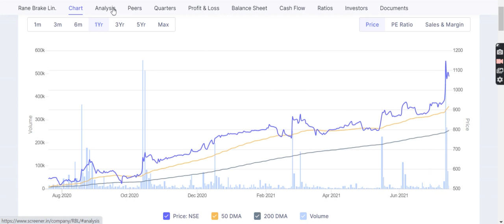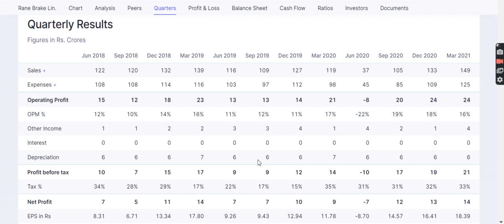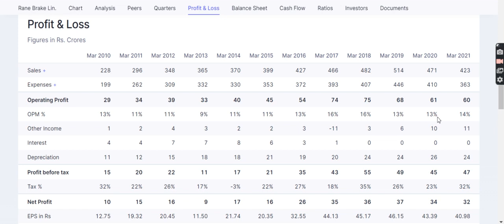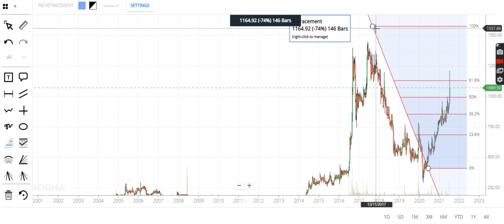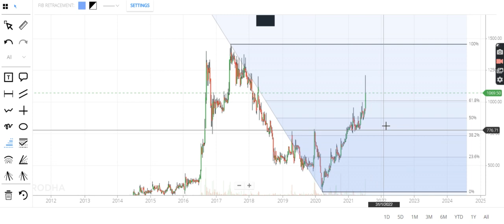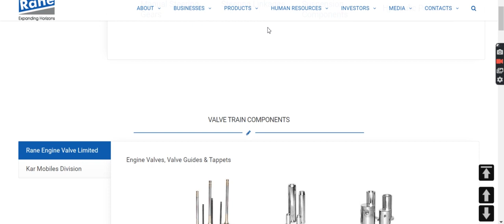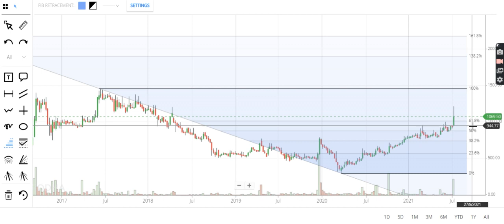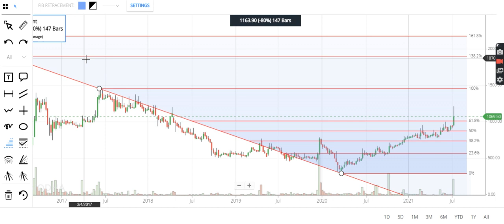Rane brake lining ltd